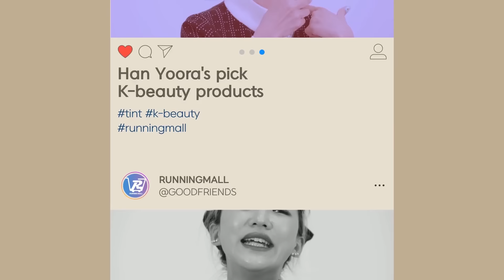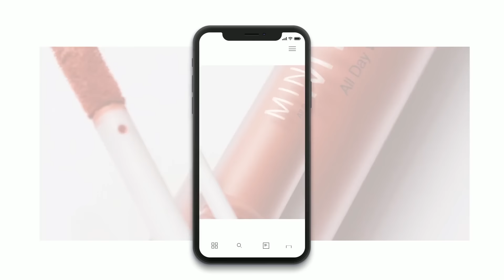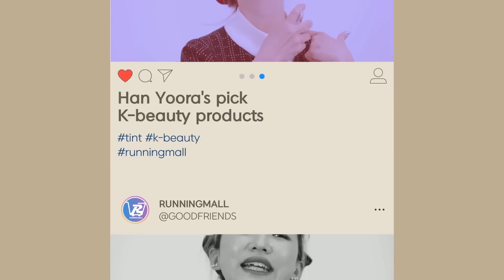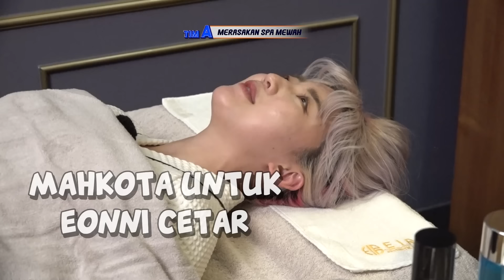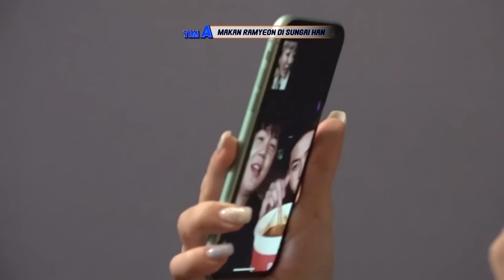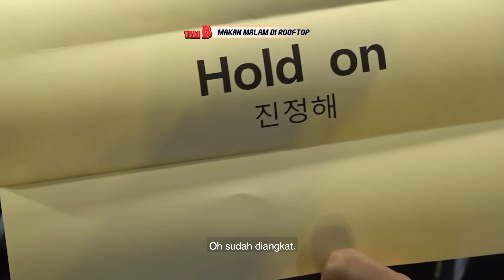[FULL] GOOD FRIENDS EP. 2 (with KNK)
📺 [GOOD FRIENDS EPISODE 2] ​🌅

LO! GUE! FRIENDS!! 🙌🙌  It's a lovely autumn day to spend the whole day outside in Seoul with our friends...or a date hehe ( ๑ ᴖ ᴈ ᴖ)ᴖ ᴑ ᴖ๑)❣️ what shall we do?

Oppa~ shall we go cycling and kayaking at Han River? 🛶🚲 how about a romantic rooftop café ​🌆​☕​ after carpool karaoke with KNK ? 🧑‍🎤​​🚗

💎 Previous episodes are also available on our channel 💎don't forget to check them out as well😍